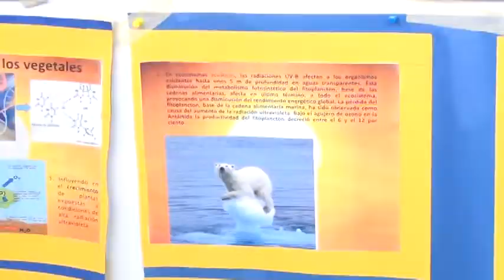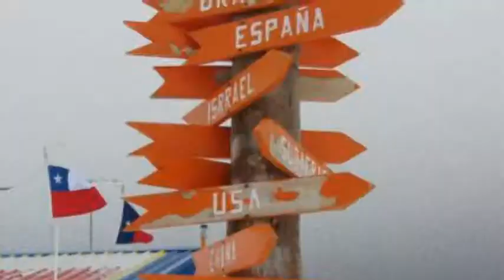FERIA CIENTÍFICA ANTARTICA